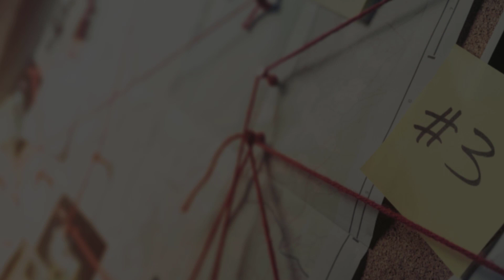Track Preview - "The Brotherin IS The Connection" || "The Brotherin" - Concept Soundtrack Album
In this video track preview clip from my latest Concept Soundtrack Album "The Brotherin", the main "agenda" theme returns in a more drawn out and sense of desparaging revelations.

While this music does not go to any movie that exists, it is telling the beginning part of D4Disgruntled's story about the resurrecting of Werewolves through a pharmacuetical drug, the investigatative team finally realizes that the drug is the cause for turning people into animalistic killers (who believe themselves are becoming Werewolves).

Music Composed and Performed by: D4Disgruntled
Mixed & Engineered by: D4Disgruntled
Artwork by: D4Disgruntled
All Intellectual Property, Copyrights and Licenses are owned by: D4Disgruntled

VIDEO CREDITS
Created & Edited by: D4Disgruntled